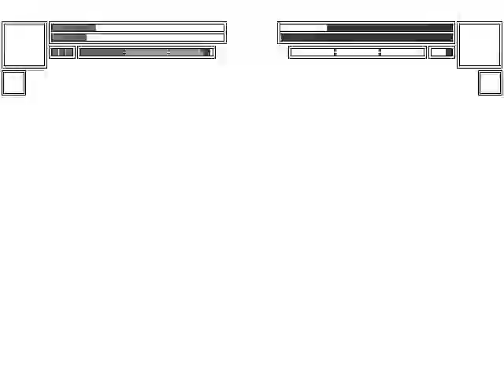Mugen Request - Pink Panther and Chavo vs Morty and Tom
Next for this one around of requested by Nick Animation's Third Channel.
I hate Tom by Warioman on 2009
He is stupid cat!
That cat is so stupid and ugly!
I love Pink Panther by WlanmaniaX and Ali on 2016 here that!!